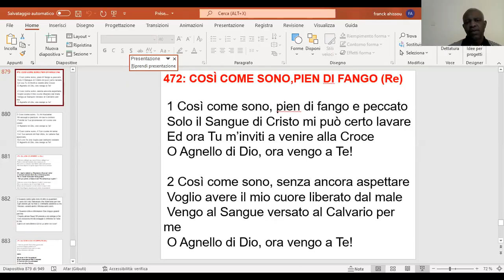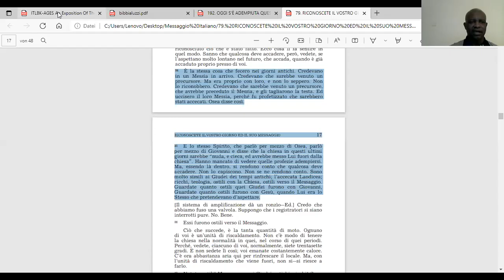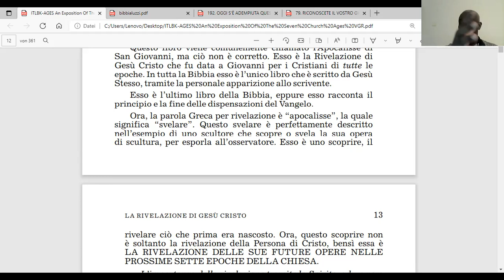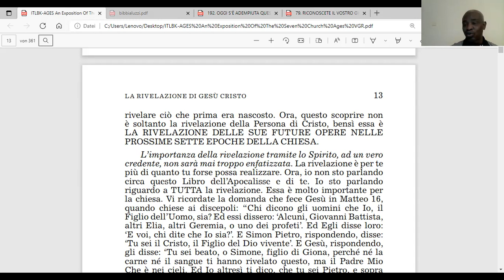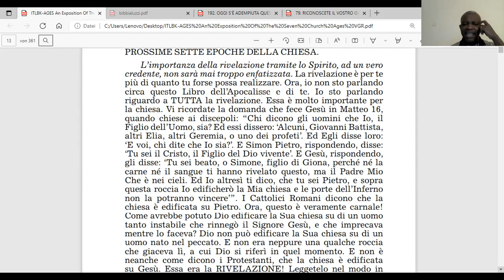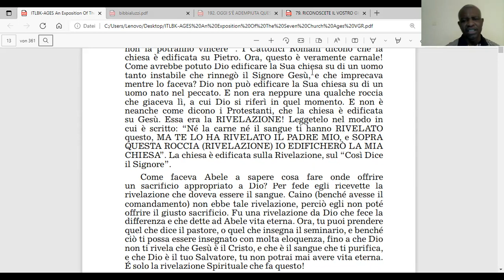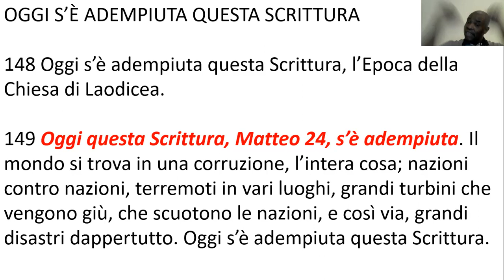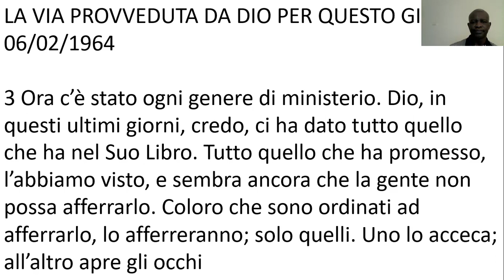LE TRE DOMANDE DE MATTEO 24 ( 09/01/2022)